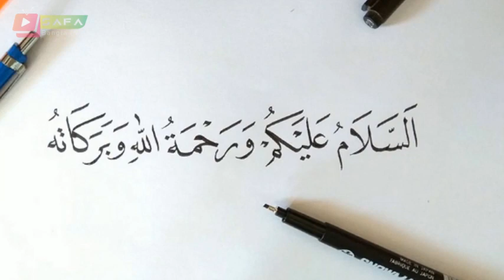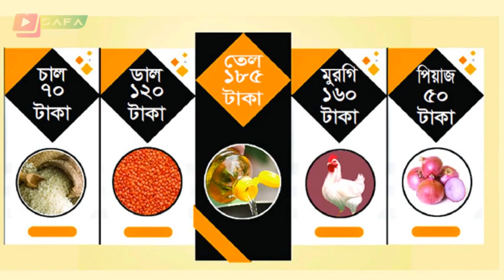Bangla News 03 March 2022 Bangladesh latest news Today bd update news SAFA Bangla news Update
*** ANTI-PIRACY WARNING ***